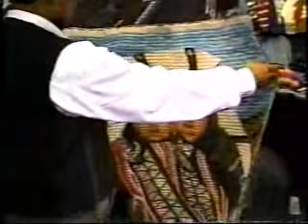bayron caicedo musica ecuatoriana (patos a nadar)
bayron caicedo el duro de ecuador